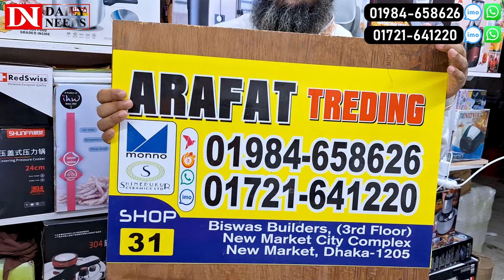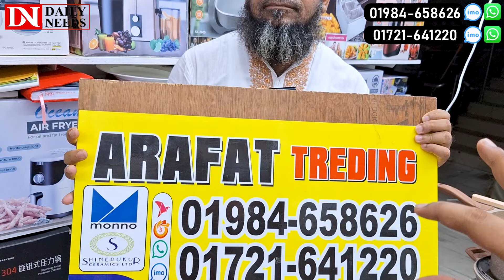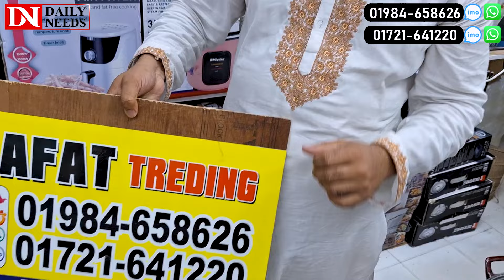সবচেয়ে শক্তিশালী ইনফারেট চুলা কিনুন🔥Electric Chula Price in BD 2024🔥Infrared Cooker Price in BD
Shop Address: Arafat Treding
Shop no :74(Ground floor/নিচ তলা) New Market City Complex,
Biswas Builders, New Market, Dhaka - 1205

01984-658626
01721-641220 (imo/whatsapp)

☘Allah Hafez☘